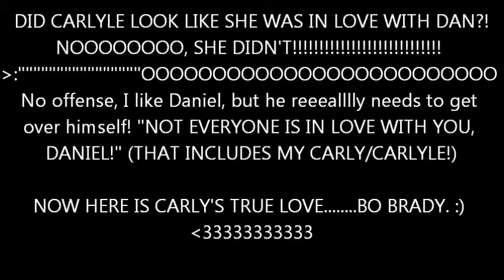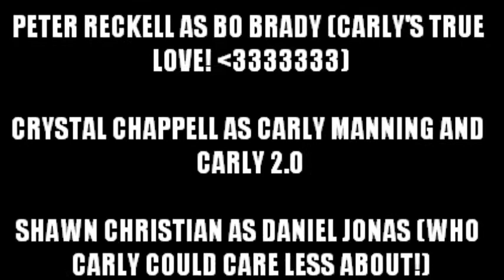CARLY WAS NEVER, EVER, EVER IN LOVE W/ DAN! REUNITE BO W/ 90'S CARLY NOW! :"O Days Of Our Lives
CARLY ONLY LOVES BO, BO, BO, BOOOOOOOOOOOOOOOOOOOOOOOOOOOOOOOOOOOOOOOOOOOOOOOOOOOOOOOOOOOOOOOOOOOOOOOOOOOOOOOOOOOOOOOOOOOOOOOOOOOOOOOOOOOOOOOOOOOOOOOOOOOOOOOOOOOOOOOOOOOOOOOOOOOOOOOOOOOOOOOOOOOOOOOOOOOOOOOOOOOOOOOOOOOOOOOOOOOOOOOOOOOOOOOOOOOOOOOOOOOOOOOOOOOOOOOOOOOOOOOOOOOOOOOOOOOOOOOOOOOOOOOOOOOOOOOOOOOOOOOOOOOOOOOOOOOOOOOOOOOOOOOOOOOOOOOOOOOOOOOOOOOOOOOOOOOOOOOOOOOOOOOOOOOOOOOOOOOOOOOOOOOOOOOOOOOOOOOOOOOOOOOOOOOOOOOOOOOOOOOOOOOOOOOOOOOOOOOOOOOOOOOOOOOOOOOOOOOOOOOOOOOOOOOOOOOOOOOOOOOOOOOOOOOOOOOOOOOOOOOOOOOOOOOOOOOOOOOOOOOOOOOOOOOOOOOOOOOOOOOOOOOOOOOOOOOOOOOOOOOOOOOOOOOOOOOOOOOOOOOOOOOOOOOOOOOOOOOOOOOOOOOOOOOOOOOOOOOOOOOO! NOT DANIEL! :""""""""""""""""""""""""""""OOOOOOOOOOOOOOOOOOOOOOOOOOOOOOOOOOOOOOOOOOOOOOOOOOOOOOOOOOOOOOOOO REUNITE BO WITH 90'S CARLY NOOOOOOOOOOOOOOOOOOOOOOOOOOOOOOOOOOOOOOOOOOOOOOOOOOOOOOOOOOOOOOOOOOOOOOOOOOOOOOOOOOOOOOOOOOOOOOOOOOOOOOOOOOOOOOOOOOOOOOOOOOOOOOOOOOOOOOOOOOOOOOOOOOOOOOOOOOOOOOOOOOOOOOOOOOOOOOOOOOOOOOOOOOOOOOOOOOOOOOOOOOOOOOOOOOOOOOOOOOOOOOOOOOOOOOOOOOOOOOOOOOOOOOOOOOOOOOOOOOOOOOOOOOOOOOOOOOOOOOOOOOOOOOOOOOOOOOOOOOOOOOOOOOOOOOOOOOOOOOOOOOOOOOOOOOOOOOOOOOOOOOOOOOOOOOOOOOOOOOOOOOOOOOOOOOOOOOOOOOOOOOOOOOOOOOOOOOOOOOOOOOOOOOOOOOOOOOOOOOOOOOOOOOOOOOOOOOOOOOOOOOOOOOOOOOOOOOOOOOOOOOOOOOOOOOOOOOOOWWWWWWWWWWWWWWWWWWWWWWWWWWWWWWWWWWWWWWWWWWWWWWWWWWWWWWWWWWWWWWWWWWWWWWWWWWWWWWWWWWWWWWWWWWWWWWWWWWWWWWWWWWWWWWWWWWWWWWWWWWWWWWWWWWWWWWWWWWWWWWWWWWWWWWWWWWWWWWWWWWWWWWWWWWWWWWWWWWWWWWWWWWWWWWWWWWWWWWWWWWWWWWWWWWWWWWWWWWWWWWWWWWWWWWWWWWWWWWWWWWWWWWWWWWWWWWWWWWWWWWWWWWWWWW! :"""""""""""""""""""""""""""""""""""""""""""""""""""""""""""""""""""""""""""""""""""""""""""""""""""""""""""""""""""""""""""""""""""""""""""""""""""""""""""""""""""""""""""""""""""""""""""""""""""""""""""""""""""""""""""""""""""""""""""""""""""""""""""""""""""""""""""""""""""""""""""""""""""""""""""""""""""""""""""""""""""""""""""""""""""""""""""""""""""""""""""""""""""""""""""""""""""""""""""""""""""""""""""""""""""""""""""""""""""""""""""""""""""""""""""""""OOOOOOOOOOOOOOOOOOOOOOOOOOOOOOOOOOOOOOOOOOOOOOOOOOOOOOOOOOOOOOOOOOOOOOOOOOOOOOOOOOOOOOOOOOOOOOOOOOOOOOOOOOOOOOOOOOOOOOOOOOOOOOOOOOOOOOOOOOOOOOOOOOOOOOOOOOOOOOOOOOOOOOOOOOOOOOOOOOOOOOOOOOOOOOOOOOOOOOOOOOOOOOOOOOOOOOOOOOOOOOOOOOO BRING 90'S CRYSTAL ELIZABETH CHAPPELL BACK TO DAYS OF OUR LIVES RIGHT NNNNNNNNNNNNNNNNNNNNNNNNNNNNNNNNNNNNNNNNNNNNOOOOOOOOOOOOOOOOOOOOOOOOOOOOOOOOOOOOOOOOOOOOOOOOOOOOOOOOOOOOOOOOOOWWWWWWWWWWWWWWWWWWWWWWWWWWWWWWWWWWWWWWWWWWWWWWWWWWWWWWWWWWWWWWWWWWWWWWWWWWWWWWWWWWWWWWWWWWWWWWWWWWWWWWWWWWWWWWWWWWWWWWWWWWWWWWWWWWWWWWWWWWWWWWWWWWWWWWWWWWWWWWWWWWWWWWWWWW! :""""""""""""""""""""""""""""""""""""""""""""""""""""""""""""""""""""OOOOOOOOOOOOOOOOOOOOOOOOOOOOOOOOOOOOOOOOOOOOOOOOOOOOOOOOOOOOOOOOOOOOOOOOOOOOOOOOOOOOOOOOOOOOOOOOOOOOOOOOOOOOOOOOOOOOOOOOOOOOOOOOOOOOOOOOOOOOOOOOOOOOOOOOOOOOOOOOOOOOOOOOOOOOOOOOOOOOOOOOOOOOOOOOOO